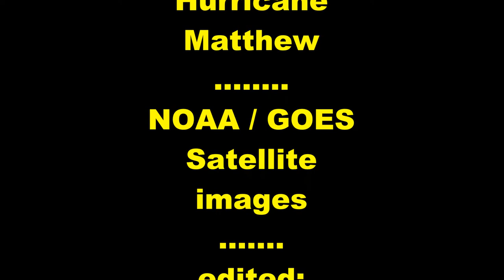Hurricane Matthew. NOAA/GOES Satellite. Edited by Ricardo Arenas.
Hurricane Matthew. NOAA/GOES Satellite imagery.
Oct. 6 and 7 - 2016.
Affected the Caribbean and US.  Sept. 28 - Oct. 10, 2016.
edited: Ricardo Arenas.